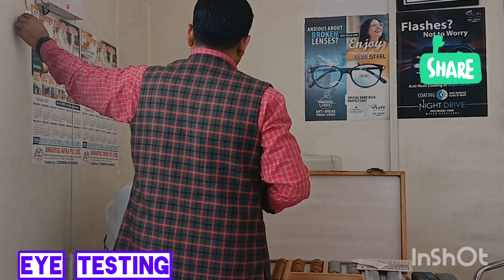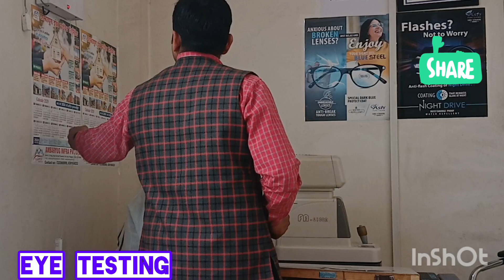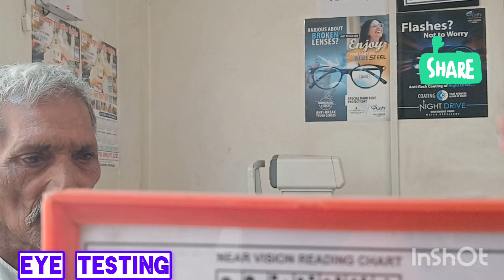Eye Issue's !!Eye checkup machine!!Eye testing!!omoptician youtube viralvideo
Eye testing
eyetesting machine!
eyecheckup camp!
Eye Testing machine!!
eyecheckup kaisa hota hai!!
eye Testing!
eye check up!
eye check up for objective/subjective refraction!!
eyeexamination!!
eyetesting!!
how to your eye's check up!!
eyetesting!
eyecheckup machine!
आँखो की जाँच कैसे करे?
eyecheckup!
eye testing machine!
trial lens!
trial frame!
opticalbusiness!
optician!
spectacles!
frames!
sunglasses🕶️! metalframe! roundframe!
latestframe!
desginer frames!
eyeglasses!
fullframe!
supraframe!
rimlessframe!
bifocallenses!
progressivelenses!
autoglasses!
fiber lens cutting by manual cutter machine!
lensometer!
autorefractometer!
eyeclick testing machine!
cutter machine!
edging machine!
photochromiclens!
eyetesting!